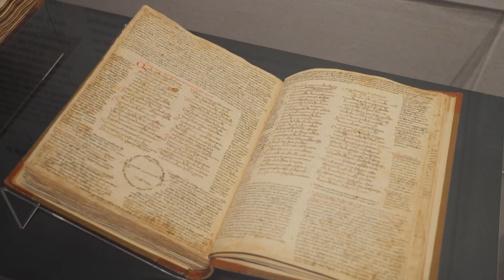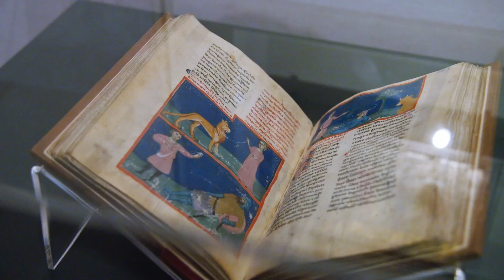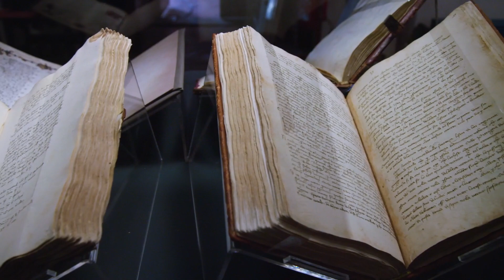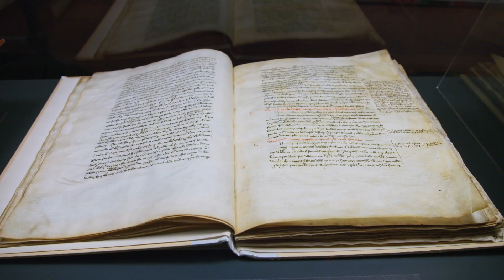Il complicato rapporto tra Dante e Firenze protagonista di una mostra al Bargello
“Onorevole e antico cittadino di Firenze” è il titolo dell’esposizione che dall’11 maggio all’8 agosto porta nel museo fiorentino oltre cinquanta tra manoscritti e opere d’arte provenienti da biblioteche, archivi e musei di assoluto prestigio internazionale. Visita